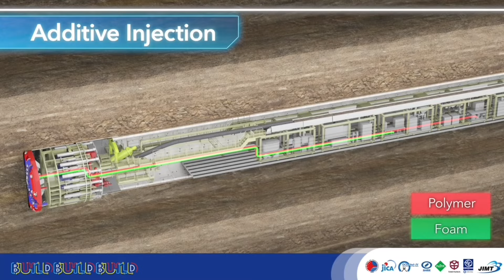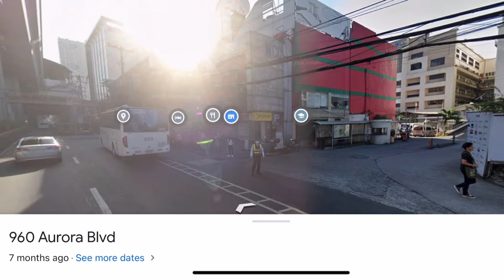Hala ! FAMOUS HOTEL DINEMOLISH ! Hindi Nakaligtas ! METRO MANILA SUBWAY PROJECT ANONAS STATION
Metro Manila Subway Project Anonas Station